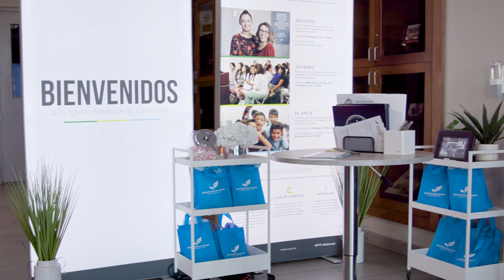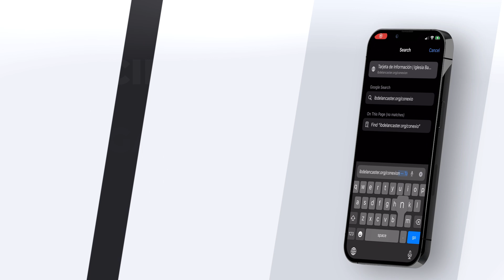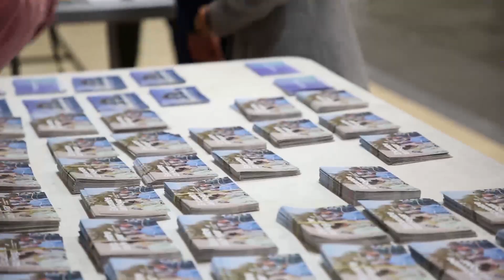Oportunidades para Crecer | 19 de noviembre 2023